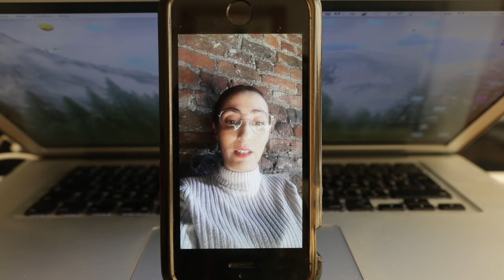👋 VLOG CONFINEMENT #2 Comment se former chez soi ?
Le confinement, nous l’expérimentons tous. Et chez vous, comment ça se passe ? C’est la question que nous avons posée à nos apprenants et nos formateurs. Et ils ont beaucoup de choses à dire ! 😅
Micro et visio activés, c’est parti pour découvrir notre 2ème capsule vidéo de leur aventure de formation à l’IFOCOP en cette période singulière.

🎬 Le cadre ? Un bout de balcon avec son joli mur de briques rouges typique du Nord de la France.

👩 L’interviewée ? Atika, motivée et souriante, apprenante en formation Assistant(e) en ressources humaines. Après avoir démarré sa formation dans le centre IFOCOP de Villeneuve d’Ascq, Atika a vécu en quelques heures le changement de dispositif de formation du présentiel au 100 % à distance.

« Au début, c’était un peu stressant, on se demandait tous où on allait aller, ce qu’on allait devenir mais ça a été hyper bien encadré. » Et les cours ? Le travail personnel ? … Le moral ?

🎤 Elle nous raconte…

Vous êtes en pleine réflexion sur votre futur projet professionnel ?

1. Découvrez nos formations métiers sur le site Web ▶️
2. Préinscrivez-vous à une réunion d’information/webinaire ou à la formation de votre choix en complétant ce formulaire ✔️
3. Pour être conseillé(e) ou accompagné(e), appelez-nous au 📞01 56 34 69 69, du lundi au vendredi, de 9h à 12h30 et de 14h à 17h30.

A très bientôt en ligne !